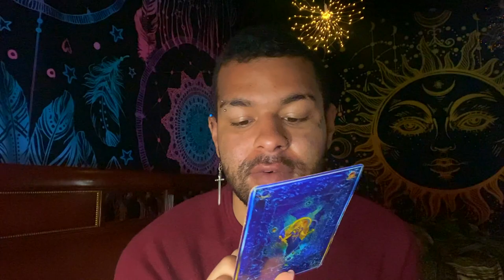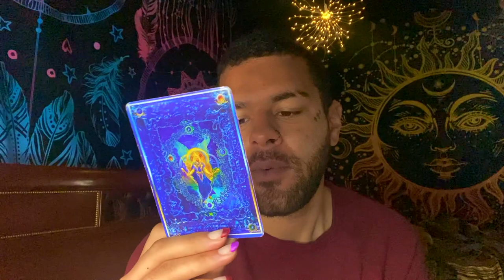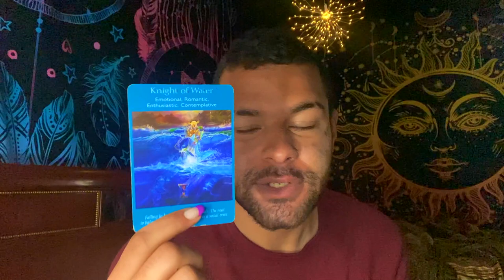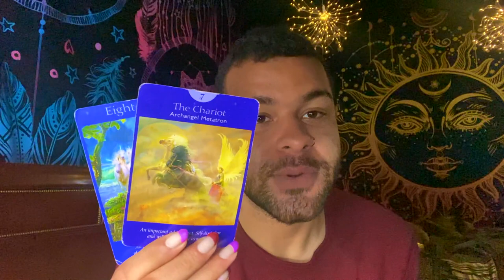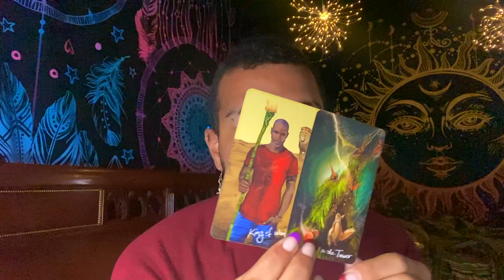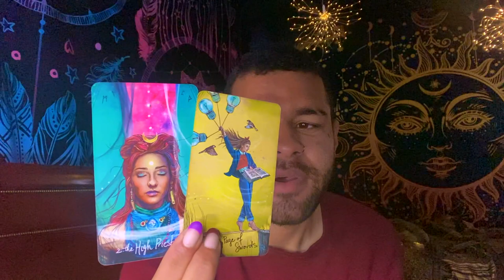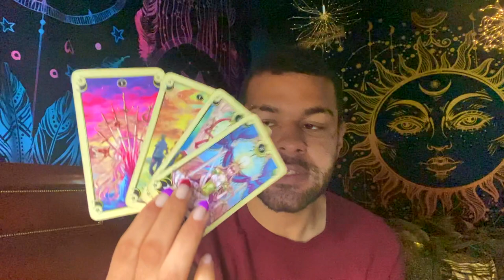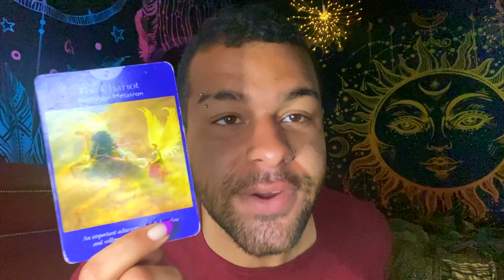Sagittarius ♐️"PATH TO A COMPLETELY NEW BEGINNING!" Tarot Reading MAY 3RD - 9TH 2021 Tarot Reading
This is a weekly 2021 Tarot reading for the Zodiac sign - Sagittarius for the week of MAY 3RD - 9TH This weekly Sagittarius tarot reading forecast covers the subjects of Love, soulmate & twin flame connections, career, money & financial, and general overall messages. These weekly Sagittarius tarot readings also includes predictions for Sagittarius. These messages that came through in the tarot cards for this weekly tarot reading are for ALL Sagittarius’s under the Sun, Moon, Rising zodiac sign for the week of MAY 3RD - 9TH

$SimplyVelca

~ 🖤 Social Media 🤍 ~

🎵 Music Credits 🎶